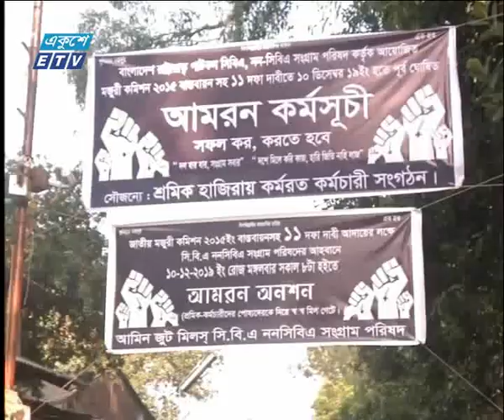চট্টগ্রামে পাটকল শ্রমিকদের অনশন | ETV News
মজুরী কমিশন বাস্তবায়ন ও বকেয়া মজুরী আদায়সহ ১১ দফা দাবিতে আমরণ অনশন কর্মসুচী পালন করছে চট্টগ্রামের ৯ টি রাষ্ট্রয়াত্ত্ব পাটকলের শ্রমিকরা।
সকাল থেকে মিল গেটে অবস্থান নিয়ে কর্মসুচী শুরু করে তারা। শ্রমিক নেতাদের দাবী বিজেএমসির ভুল পলিসির কারণেই লোকশানের মুখে পড়ছে রাষ্ট্রয়াত্ব পাটকলগুলো। কিন্তু তার দায় শ্রমিকদের ওপর চাপাতে চাইছেন বিজিএমসির কর্মকর্তারা। দাবি আদায় না হওয়া পর্যন্ত আন্দোলন চালিয়ে যাবেন বলে জানান তারা।

২০০০ সালের ১৪ই এপ্রিল এটি সম্প্রচার কার্যক্রম শুরু করে। টিভি চ্যানেলটির খবরে নতুনত্ব ও অভিনবত্ব থাকার কারণে দর্শকদের কাছে বিপুল জনপ্রিয়তা লাভ করে। দেশ বিদেশের সর্বশেষ খবর, নাটক, সিনেমা, ডকুমেন্টারিসহ নানা খবর ও বিনোদনমূলক অনুষ্ঠান প্রচারিত হয় একুশে টেলিভিশনে।